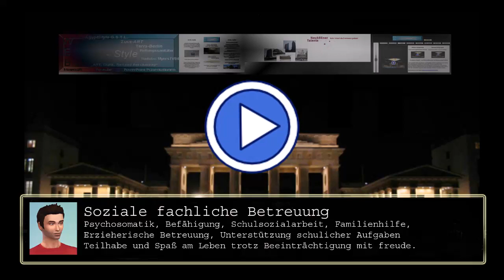Motivationstraining Aussprache üben